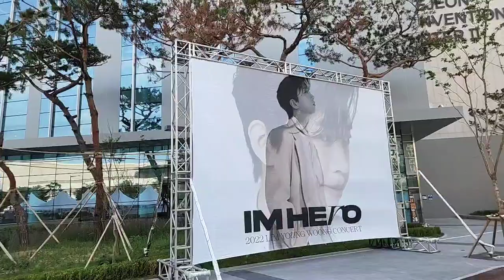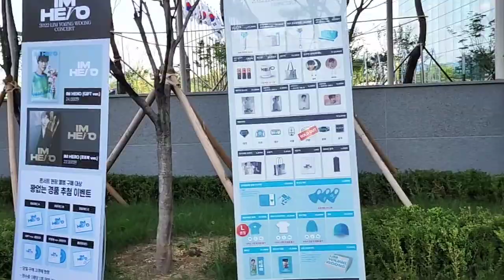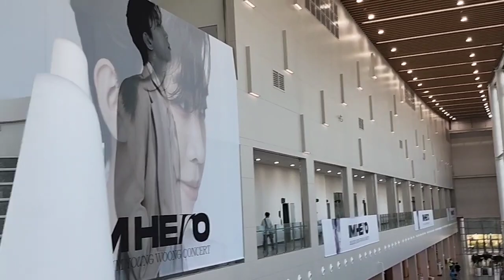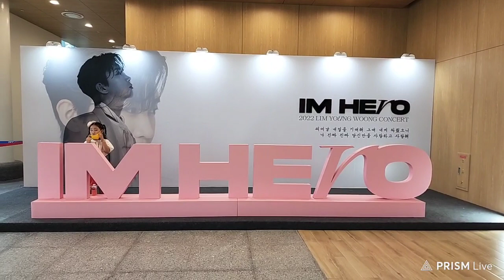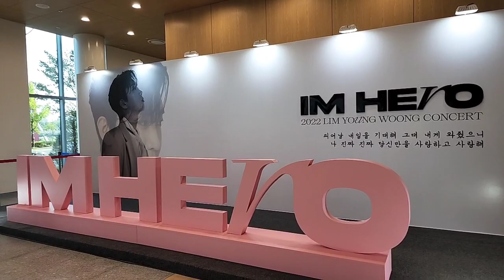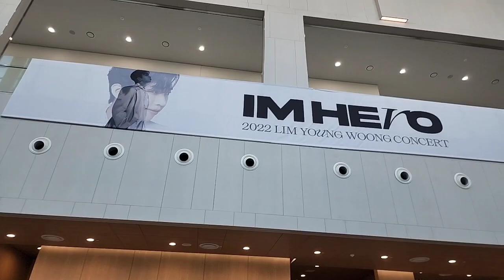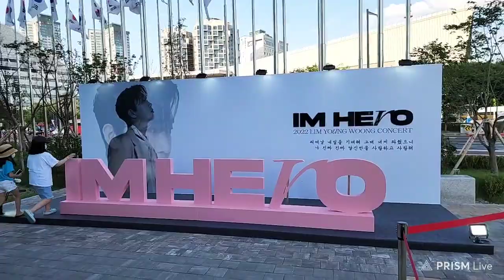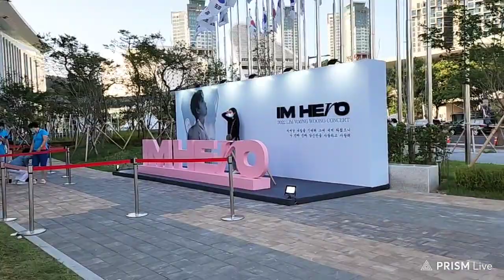임영웅 대전 콘서트 시작 10분전 대전컨벤션센터2공연장 에서 히어로 임영웅 대전 콘서트장# 현장스케치 실방을 진행 합니다. 즐겁고 행복한 시간 되시길 바랍니다.^^^